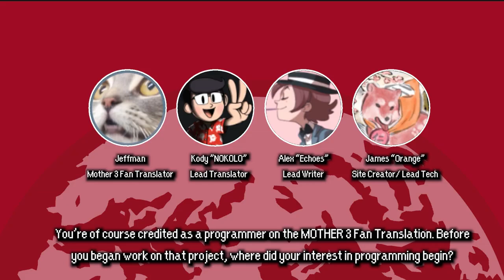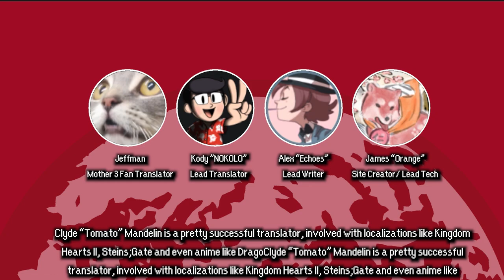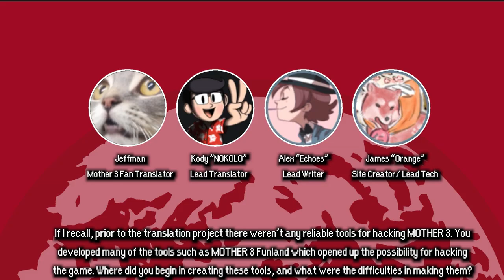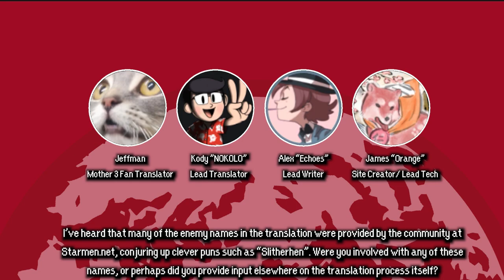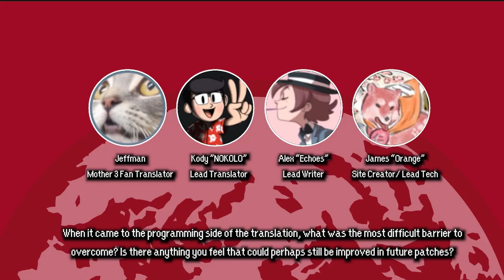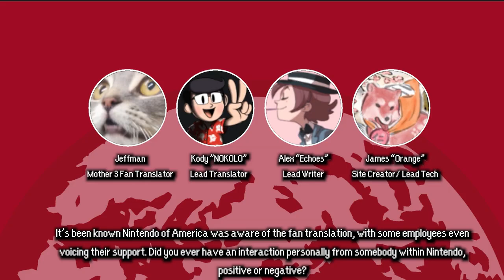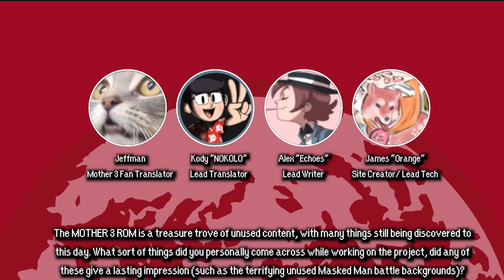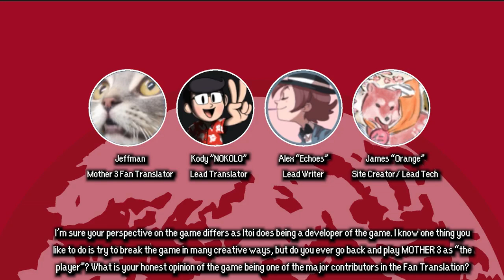Jeffman Interview [MOTHER 3 Fan Translation Programmer] - Mother Forever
This interview features Jeffman, one of the lead developers for the MOTHER 3 Fan Translation.